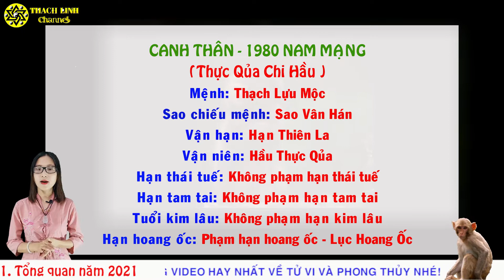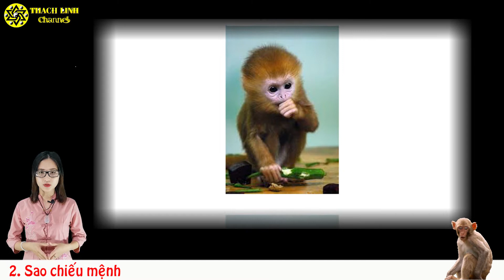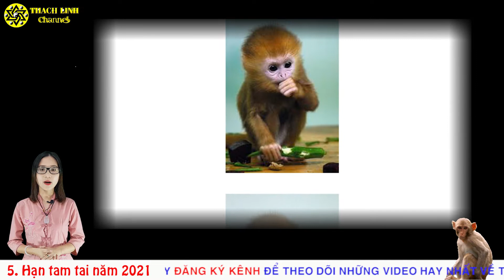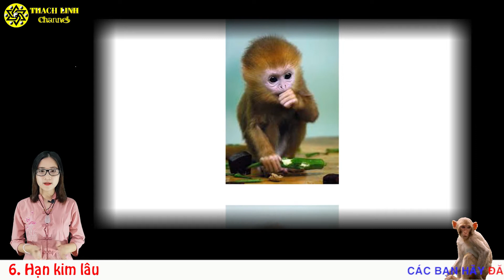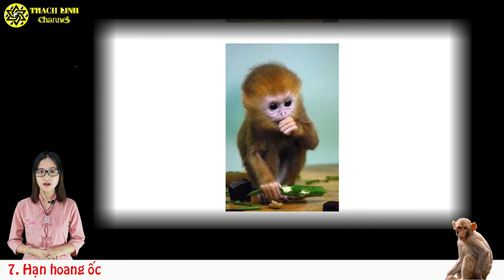TỬ VI TUỔI CANH THÂN 1980 NAM MẠNG TRONG NĂM 2021 XEM NGAY CÁCH GIẢI VẬN HẠN ĐÓN LỘC THẦN TÀI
Xem thêm:
1.PHẬT BẢN MỆNH PHÙ HỘ CHO 12 CON GIÁP:

3. CÁCH HÓA GIẢI HƯỚNG NHÀ XẤU

Dịch vụ cung cấp:

1. Tư vấn phong thủy nhà cửa, văn phòng, công ty - Bao gồm lập hồ sơ thiết kế kiến trúc

2. Tư vấn phong thủy nhà máy, quy hoạch khu đô thị

3. Tư vấn Phong thủy nhà thờ, đình, chùa, miếu, phủ

4. Tư vấn Tứ trụ, bát tự, Tử vi

5. Dịch vụ đặt tên công ty, tên thương hiệu, Logo nhận diện thương hiệu

6. Cung cấp Vật phẩm phong thủy, pháp khí phong thủy, Nguyên liệu - vật tư sản xuất - chế tác Vật phẩm phong thủy.

7. Dịch vụ xem ngày cưới hỏi, khai trương, ký hợp đồng.

8. Dịch vụ khai quang, điểm cốt, nạp khí cho vật phẩm phong thủy